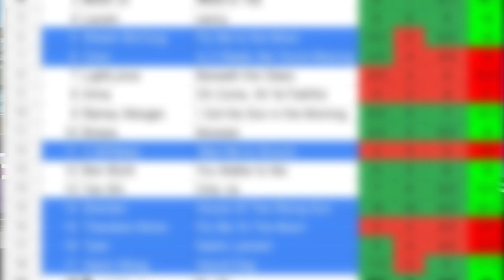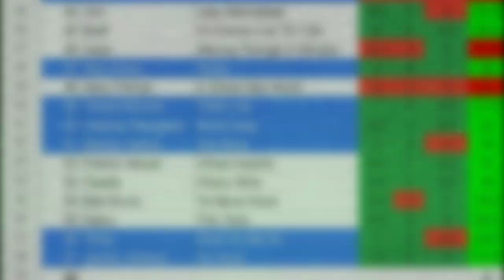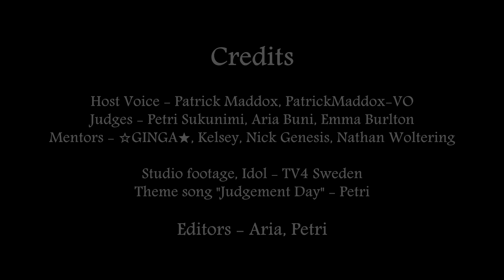Next Top Singer Season 10 Episode 1 [Casting]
Auditions are open until May 7, but we have begun handing out results and comments! Welcome to the very exciting 10th season of Next Top Singer! This is episode 1 of several casting episodes (4-6). Every single *complete* audition will receive scores and comments. The following auditions will be judged in this episode:

1. Hoonie - Someone You Loved by Lewis Capaldi
5. Shawn McClurg - Fly Me to the Moon by Frank Sinatra
6. Crow - Is It Really Me You're Missing by Nina Nesbitt
11. Z (833bee) - Take Me to Snurch by Fairyeiry
14. Brandon - House Of The Rising Sun by The Animals
15. Theodore Stone - Fly Me To The Moon by Frank Sinatra
16. Tyler - Noel's Lament from Ride the Cyclone
17. Aaron Wong - Hound Dog by Elvis Presley
19. Dylan Garcia - White Ball by Miracle Musical
20. Jonathan - Don't Stop Me Now by Queen

The following have also received their result and comments below (make sure to scroll to the right in the score sheet to see everything): Alma, Ben Blyth, Briana, Daniel Hoyle, Lauren, LightLykos, Miyuuki, Moon Jo, Rainey Mangan, Yan Shi.

--- INSTRUCTIONS ---
If you were accepted, please:
* Read the rules & schedule if you haven't
* Confirm your role
by sending a DM to Petri or @ tagging in the public chat. Remember to say the name that you used. When you've done that, your nickname will be changed to that name and you'll get the contestant-role.
You can see the schedule with all of the upcoming themes and deadlines below, as well as in the server.
* Please remember that you can/should use backing music from now on in your entries, and that every round has different time limits.
Good luck!

Rest of the credits in the video.